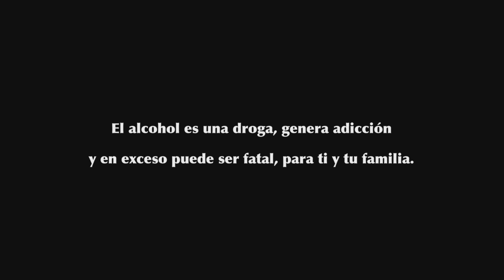LA TRAGEDIA DE MIGUEL